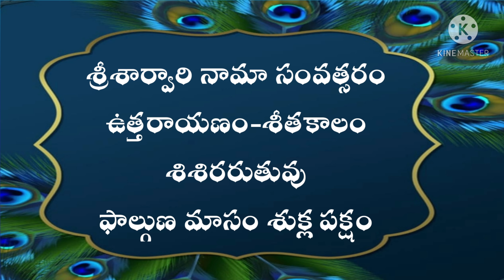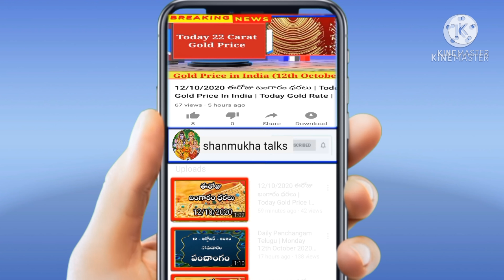Daily Panchangam Telugu | Monday 22nd March 2021 | Today Panchangam In Telugu@shanmukha talks